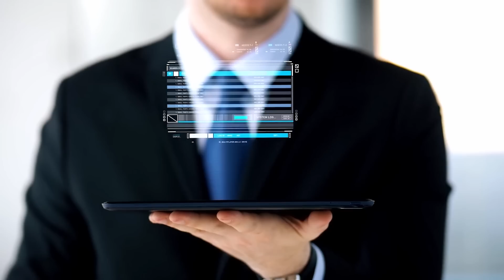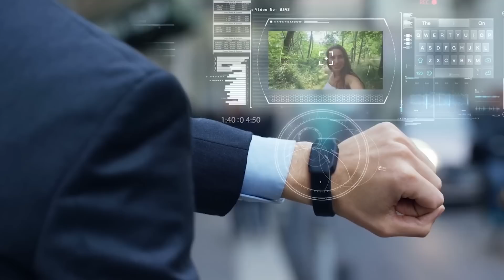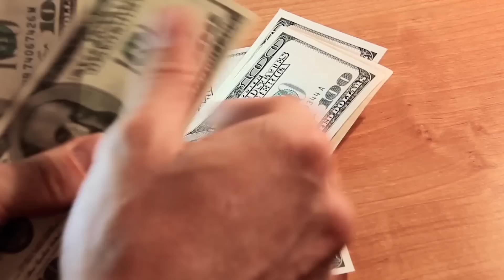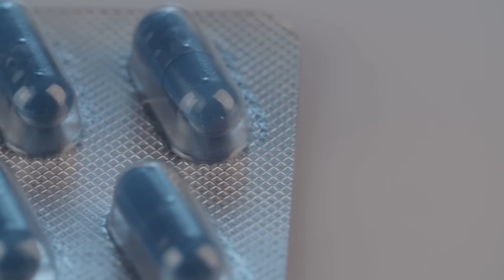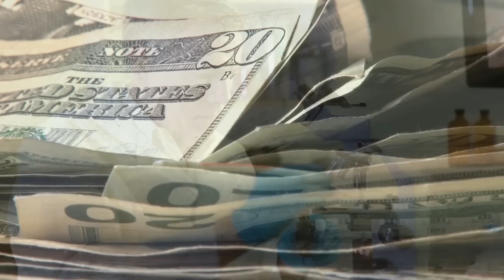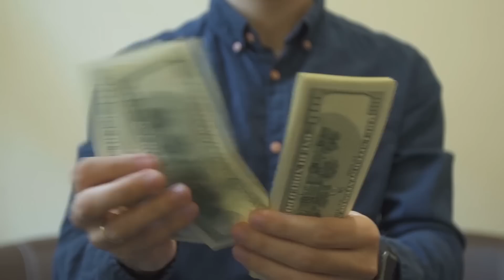2050: Future Technology, Healthcare And The Problem Of Overpopulation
From things in the air, to new things for our bodies, join me as we explore 2050: What Would Be The Future Technology?
We are in the year 2020, and if we're being honest with ourselves, technology is incredible advanced, and we're making strides that can push things even farther. We have cars that are much safer than they've been in the past decade, and we're even making fully electric cars that can help save the planet. There are even plans for self-driving cars and even self-driving Ubers that make the future of transportation very exciting. And that's just ONE technology that we're growing at a fast rate. What about all the others that are out there? What will technology be like as we get closer and closer to 2050?
Let's start with one that well and truly could happen very soon, drones. "Wait a minute, drones are already here!" and yes, they are. But more times than not the drones you are seeing are small, piloted by people who are just trying to have some fun, or, are the ones that are used by the military right now for strikes and surveillance. All very fun, but in the future, drones could be an integral part of our daily lives.
You've likely seen shows and people talk about how in a few years drones could be the new deliver services. Anything from pizza to Amazon packages, and more. And honestly...that's very probable. Drones right now can be incredibly sophisticated, and some TV shows actually use them for sweeping and aerial shots as they film, it's very cool. But to do deliveries, that'd have to be a little more programmed, as human error no doubt would be a very big buzzkill.

Video Chapters:
00:00 Introduction
00:12 Overview of Future Technology
00:35 Advancements in Artificial Intelligence
01:10 Impact of AI on Daily Life
01:40 Future of Robotics
02:10 Autonomous Vehicles and Transportation
02:45 Smart Cities and Infrastructure
03:20 Future of Healthcare
03:50 Advances in Medical Technology
04:20 Personalized Medicine
04:50 Biotechnology and Genetic Engineering
05:20 Addressing Overpopulation
05:50 Sustainable Living and Resources
06:20 Challenges and Solutions for Overpopulation
06:50 Future of Work and Employment
07:20 Education and Lifelong Learning
07:50 Conclusion and Future Outlook